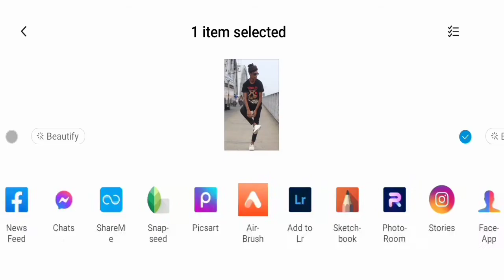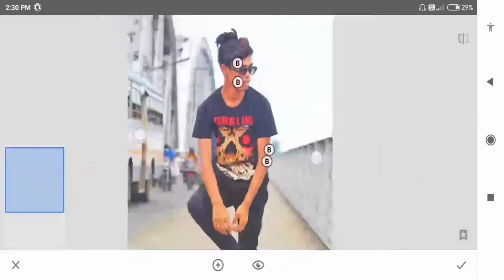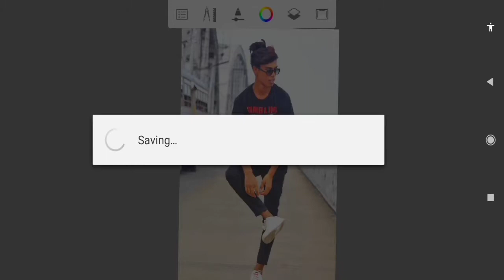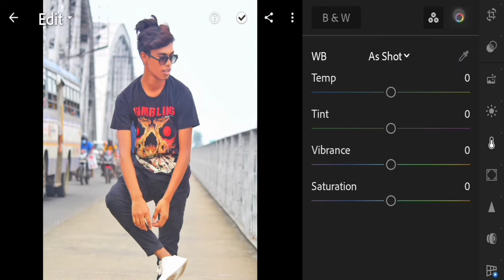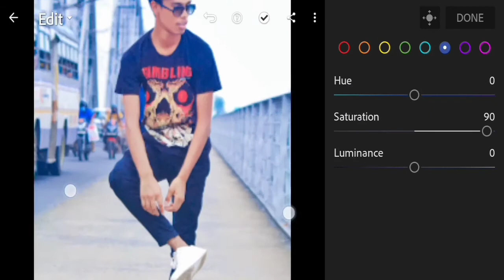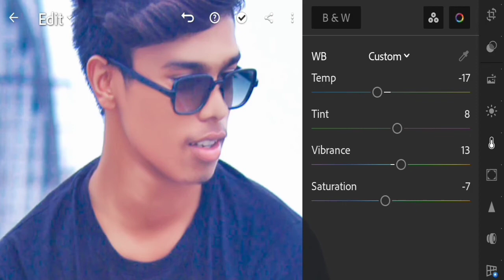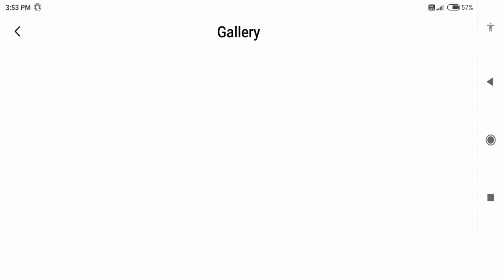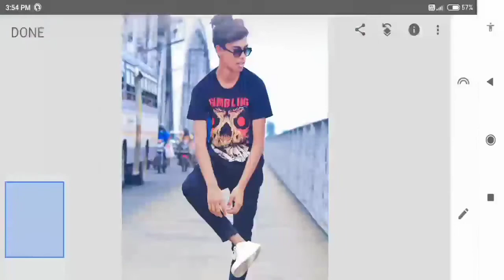lightroom blue tone editing tutorial 👈only lightroom se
blue tone editing tutorial 👈

music link:👇
content://com.nemo.vidmate.authority.dynamic/com.nemo.vidmate.swof_provider/swof_root_path/storage/FB94-1805/Android/media/com.nemo.vidmate/VidMate/download/NATSUMI_-_Take_Me_Away_%5BNCS_Release%5D(256k).mp3

editing mein koi bhi dikkat hai to mujhe message karo Instagram mein main uska answer Jarur dunga